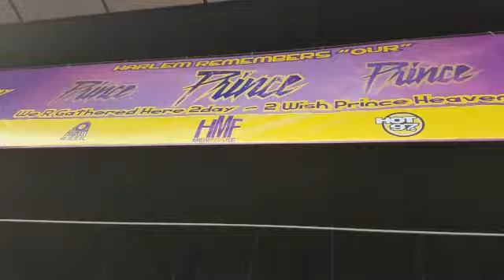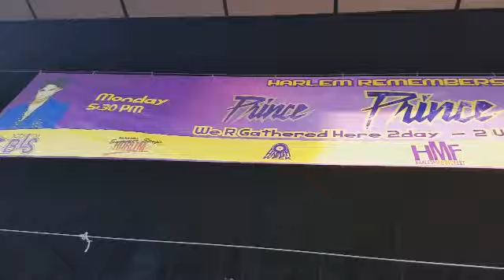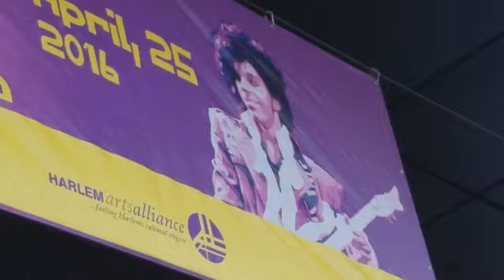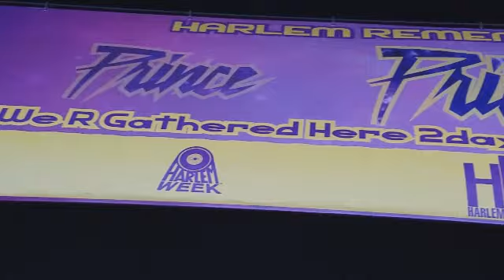Prince Tribute In Harlem USA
Real Festive Prince Tribute In Front of The Harlem State Office Building.  Everyone Came Out, Bugsy, Ralph McDaniel, DJ SK1, DJ Enuff, Daved Levy, Dr Bob Lee, DJ Jon Quick, The Brewmaster & A Host of Politicians.  And of Course, HARLEM CAME OUT!!!

I just want to share this fabulous event to the world on how Harlem NY Celebrated The Life of Prince!

I want to give credit to WMG- Warner Black Music & All The Music Played During The Event

Darling Nikki - Prince: WMG- Warner Black Music
Adore (Edit) - PRINCE: WMG On behalf of: Warner Black Music